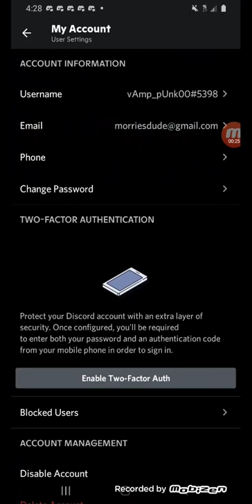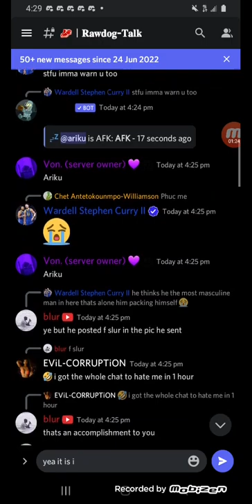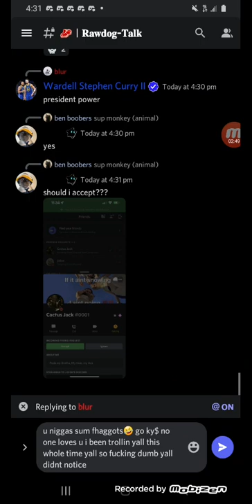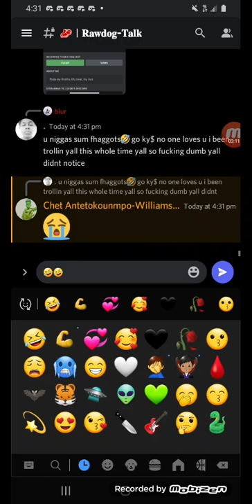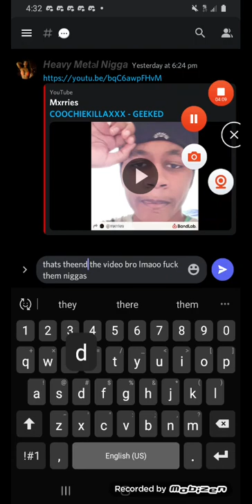TROLLING JIDIONS SERVER 🤣🤣🤣🤣